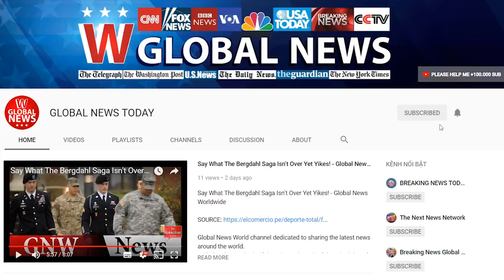Why trump’s golf habit is the ultimate metaphor for his bizarre presidency | GLOBAL NEWS TODAY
Donald Trump at Trump International Golf Links in Aberdeen, U.K. on June 25, 2016.By Matthew Lloyd/Getty Images. By Monday evening, all the presents under the hulking tree at Mar-a-Lago had presumably been unwrapped, and hours had gone by since First Lady Melania Trump posted a Santa-themed selfie wishing America a merry Christmas. As the day’s festivities wound down, Donald Trump already had a mind toward the future: “I hope everyone is having a great Christmas, then tomorrow it’s back to work in order to Make America Great Again (which is happening faster than anyone anticipated)!” he tweeted from his private club in Palm Beach, Florida. But when Tuesday morning rolled around the president’s public schedule appeared devoid of events, and a little after 9 o’clock his motorcade pulled into the Trump International Golf Club, where the White House confirmed the president golfed with Georgia Senator David Perdue and professional golfers Bryson DeChambau and Dana Quigley, returning to Mar-a-Lago after 2 p.m. A round of golf is not “back to work in order to Make America Great Again” in the traditional sense. But the 45th president is nothing if not his own man, reconfiguring the role to suit his tastes rather than the other way around, as many of his predecessors have. Of the 340 days President Trump has been in office, he has spent 85 of them at the golf course, according to NBC News, which has made it a point to track Trump’s movements. And while it’s not unusual for a president to take time off during the holidays, or to take periodic breaks from the White House—George W. Bush spent a great deal of time going back and forth to his ranch in Texas; Barack Obama vacationed in Hawaii for Christmases and golfed throughout his presidency; Bill Clinton golfed too, and spent the dog days of summer biking in Martha’s Vineyard—Trump’s repeated visits to courses bearing his name have sparked renewed debate about the myriad conflicts of interest dredged up by his presidency, high...